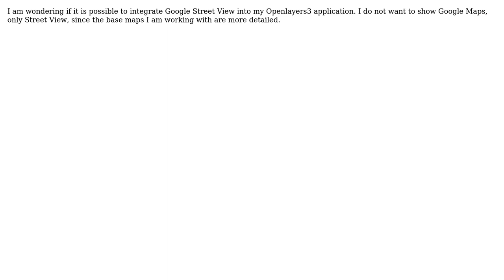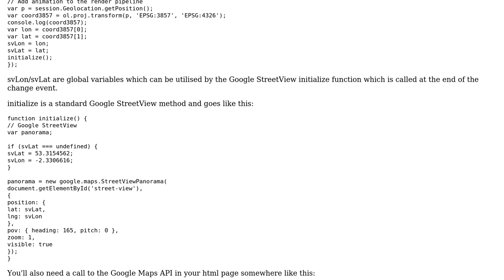GIS: Integrate Google Street View into Openlayers3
With thanks & praise to God, and with thanks to the many people who have made this project possible! You are responsible for your own actions.